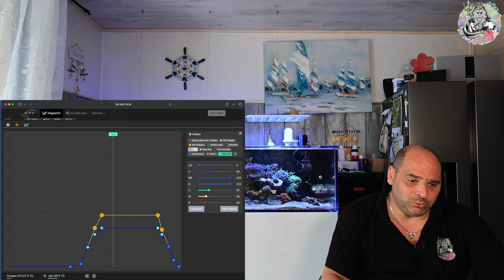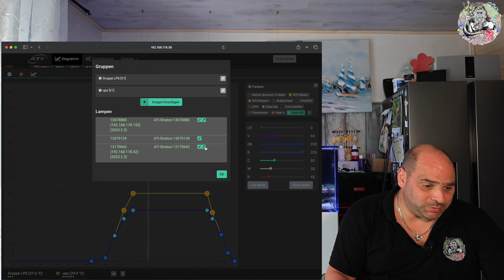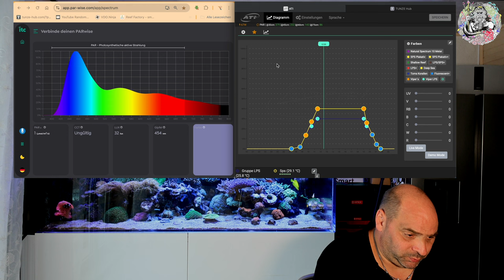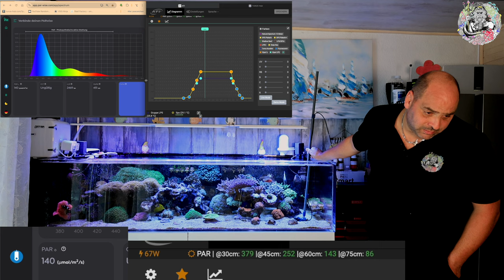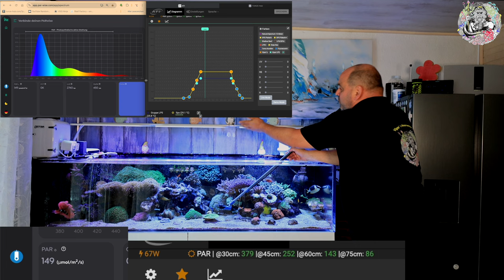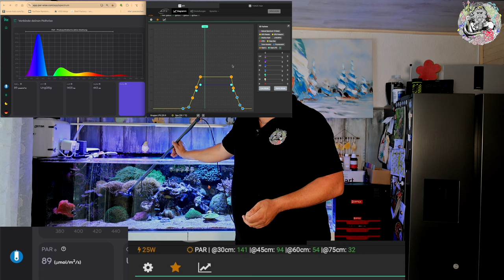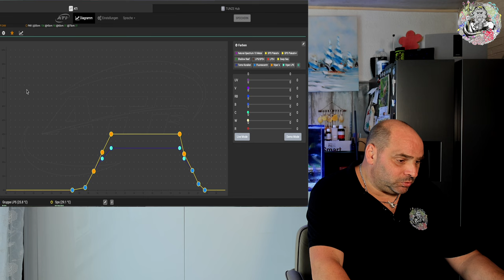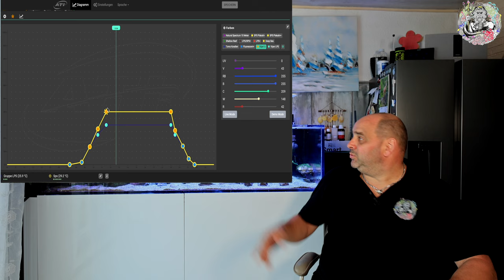ATI Straton pro Review 2,5 Jahre WAS kann sie noch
In diesem Video betrachte ich die Ati Straton pro nach einer Einsatzzeit von 2,5 Jahren auf ihre Leistungsfähigkeit auf das was damals versprochen wurde, erfüllt sie das heute noch bringt sie noch das, was sie soll oder waren das alles nur leere Versprechungen alles, das werde ich in diesem Video klären